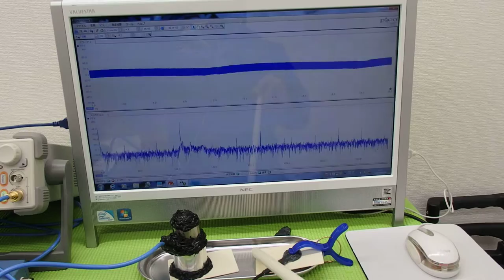オリジナル（超音波）実験 ultrasonic-labo